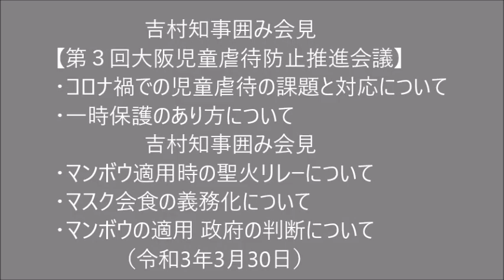吉村知事囲み会見 (2021.03.30)【第３回大阪児童虐待防止推進会議】■コロナ禍での児童虐待の課題と対応 および 吉村知事囲み会見 ■マスク会食の義務化 ■マンボウの適用 政府の判断 ほか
令和3年3月30日 吉村知事囲み会見
【第３回大阪児童虐待防止推進会議】
・コロナ禍での児童虐待の課題と対応について
・警察との全件共有について
・一時保護のあり方について
吉村知事囲み会見　　（    11:03   ～　　）
・マンボウ適用時の聖火リレーについて
・マンボウ要請 兵庫県との足並みについて
・マスク会食の義務化について
・マスク会食の罰則について
・マンボウ適用のエリアについて
・アクリル板設置の補助金について
・マンボウ適用 政府の4月1日からの時短の効果を見ての判断について
・マンボウの適用 政府の判断について
・重症者の増加 病床確保について
・週内の対策本部会議の開催について